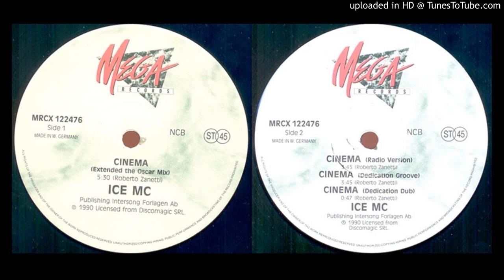Ice MC – Cinema (Extended The Oscar Mix – 1990)